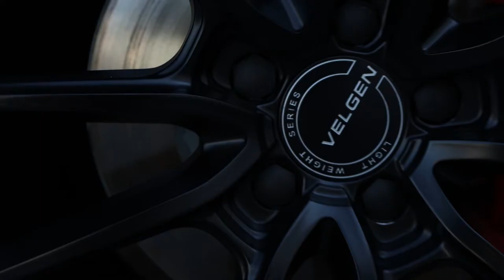🤫🤫🤫 Sneak Preview of the Tesla Model 3 Performance from Tron Auto Lab. ⚡️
Check out the full reveal on December 26th as we share a complete breakdown of this one-of-a-kind ride. 🔥

You can also check out other TRON Auto Lab vehicles and customization's on our website. 👉 👉 👉

ABOUT TRON AUTO LAB
TRON Auto Lab specializes in quality vehicle customization and is based out of Salt Lake City, Utah. After noticing a need to close the gap between consumers and vendors, TRON Auto Lab formed strategic partnerships with local automotive shops to provide customers with the ultimate customizing experience. TRON Auto Lab provides a variety of services and benefits, including a 12 month warranty and flexible payment options. To learn more and receive a free quote, visit our